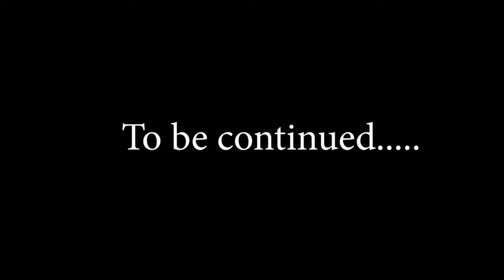RAMİL ŞEYDAYEV EDİNSON KAVANİNİN REKORDUNU QIRIR / ШЕЙДАЕВ БЫСТРЕЕ КАВАНИ?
Salam Dostum🖐
BU GÜNKÜ CHALLENGE-MIZDA RÜDİGERİ BUFETƏ YOLLAYAN VƏ QARRET BEYLİ SÜRƏTDƏ ÖTƏN RAMİL ŞEYDAYEVDİR. HƏQİQƏTƏN ONUN NƏ QƏDƏR SÜRƏTLİ OLDUĞUNU YOXLAYACAYIQ

Привет Друг🖐
Сегодня у нас челлендж с Рамилем Шейдаевым, футболист который отправил "в буфет" рудигера и обогнал Гарета Бэйла. Проверим действительно ли он такой быстрый.
КОНКУРС в конце выпуска!!! 🔥🔥🔥